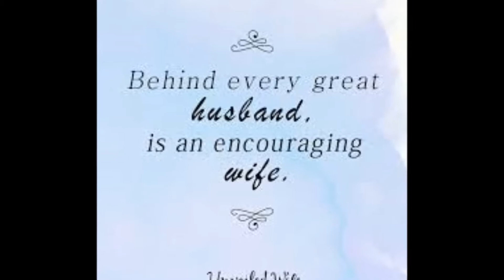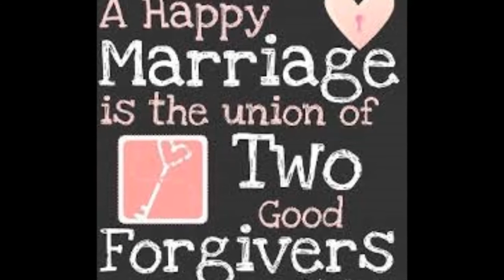i love you girl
This women has stuck by me through all my mess. I put her through heart break and much pain, but she never stopped praying for me and never gave up on me. She is the true definition of Proverbs 31